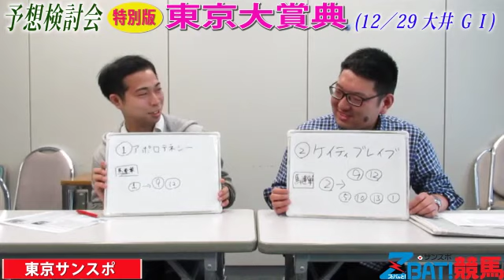【予想検討会】東京大賞典（菊池＆垣見）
東京サンスポ.
東京大賞典.
ケイティブレイブ.
アポロテネシー.
モジアナフレイバー.